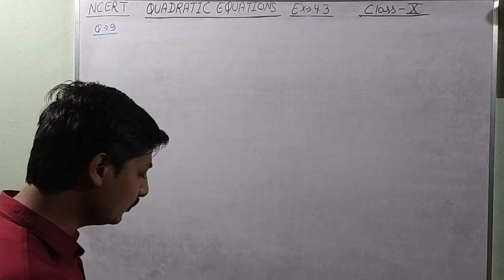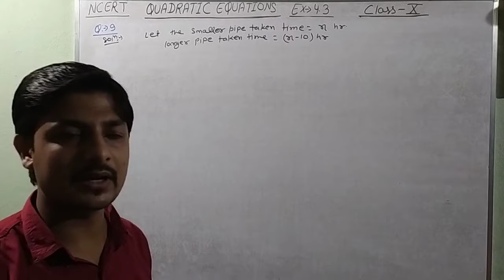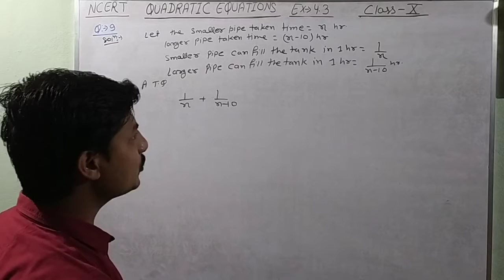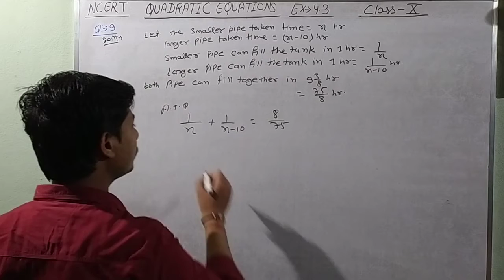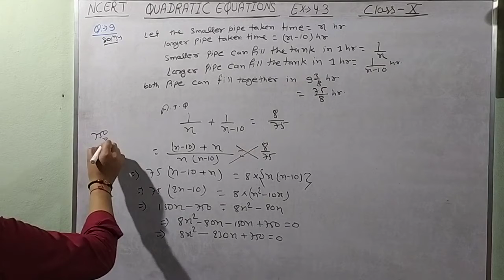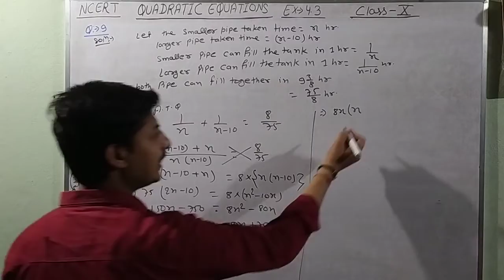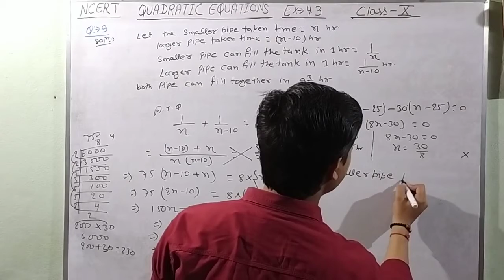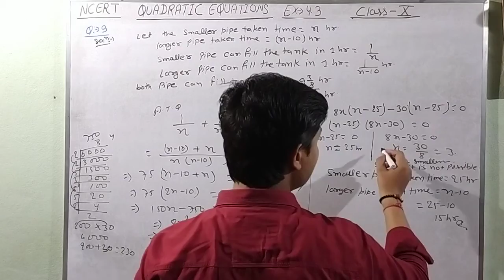QUADRATIC EQUATIONS CLASS-X NCERT EX 4.3Q-9